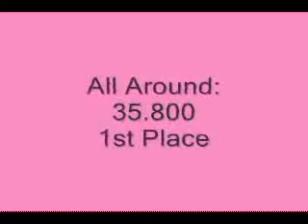2006 Level 8 States All Around Gymnastics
2006 New York State Level 8 Gymnastics Championships